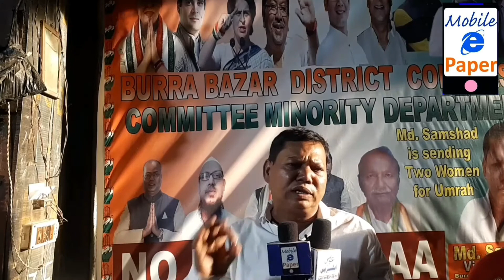Md Shamsad busy for noble cause